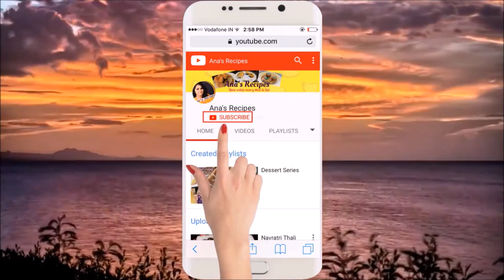Fruity Shorts Recipe | फ्रूट्स से बना चिल्ड स्नैक कम डेसेर्ट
Hey Friends,

Enjoy my chilled snack cum dessert which is very healthy and nutritious. You can enjoy it anytime of the day. Serve it as a party dessert or snack you can have in the evening or a light sweet after dinner. A mixture of cream, fruits and biscuits and cornflakes. A very easy and instant recipe.

Ingredients:
Fresh cream
Icing sugar
Some chopped fruits
Biscuits powder
Cornflakes
Vanilla Essence
garnish with cardamom powder